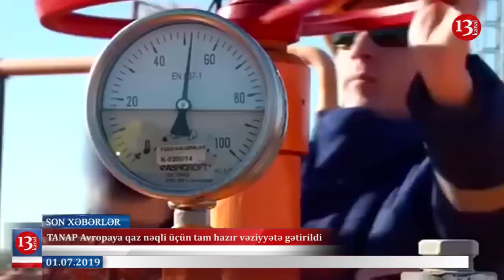Mədət Quliyev islahatlara başladı, Heydər Əliyev təxris olundu-XƏBƏRLƏR 01.07.2017